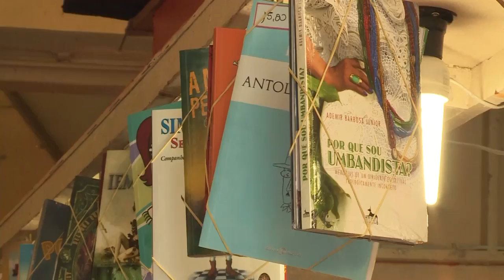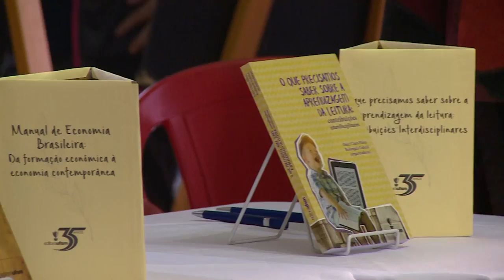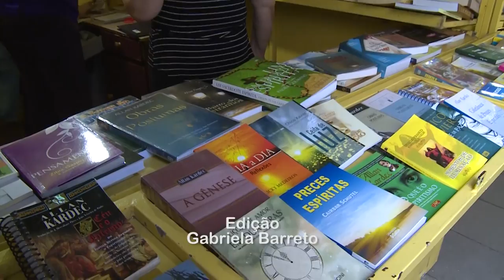Lançamentos Editora e conversa com Daniela Arbex - Feira do Livro de Santa Maria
A Editora da UFSM lançou 14 livros na edição de 2017 da Feira do Livro de Santa Maria. Logo após o lançamento, houve uma palestra da jornalista Daniela Arbex. Ela veio a Santa Maria falar sobre os livros que escreveu: Cova 312 e Holocausto Brasileiro. Nossa equipe foi até a Praça Saldanha Marinho e te mostra no vídeo como tudo aconteceu.